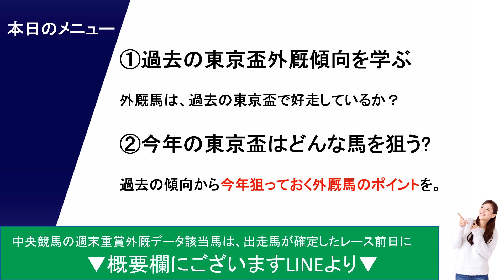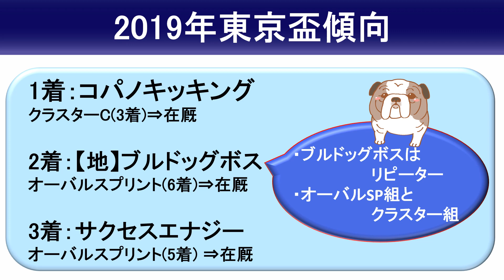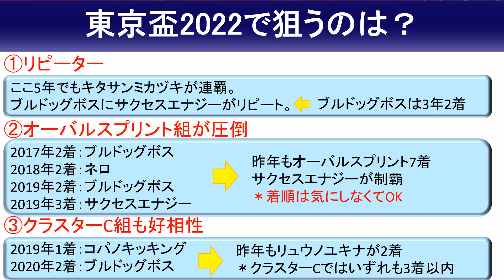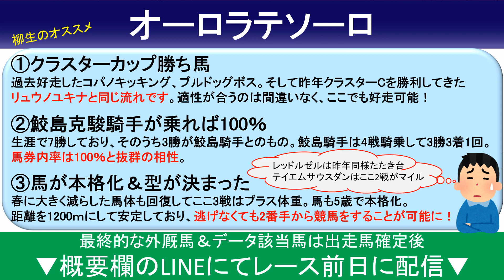【東京盃2022予想・データ】レッドルゼル待った！馬券率100％馬が居ますよ！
【東京盃2022出走予定馬】
1 スマートダンディー 秋山真一郎
2 オーロラテソーロ 鮫島克駿
3 ギシギシ 矢野貴之
4 クルセイズスピリツ 西啓太
5 ヴァルラーム 町田直希
6 ケイアイターコイズ 吉田隼人
7 テイエムサウスダン 岩田康誠
8 レッドルゼル 川田将雅